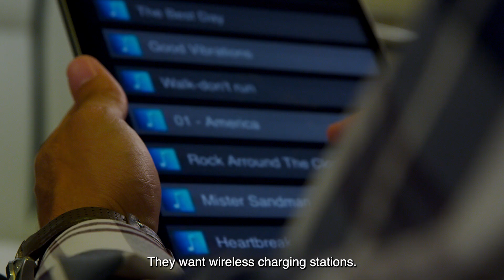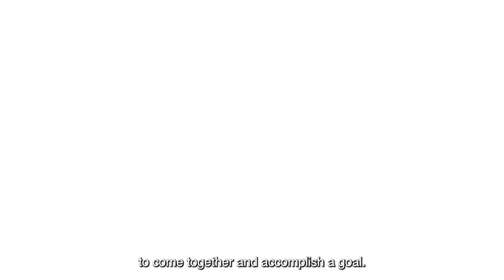Design and technology unite in the new Cessna Citation M2 Gen2 and Citation XLS Gen2 business jets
With the mindset that no detail is too small when shaping customer flight experiences, we’ve touched all areas of these aircraft to create the Citation M2 Gen2 and the Citation XLS Gen2 – from cockpit to cargo area and everywhere in between.